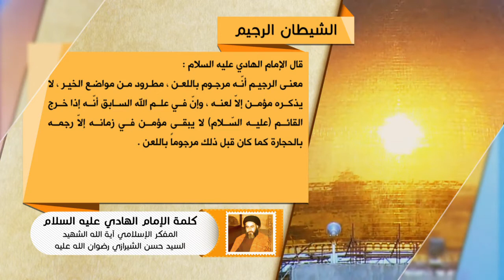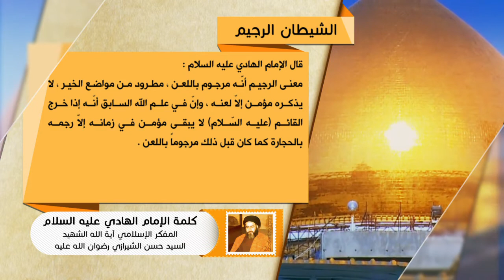كلمة الإمام الهادي عليه السلام - الشيطان الرجيم - آية الله الشهيد السيد حسن الحسيني الشيرازي